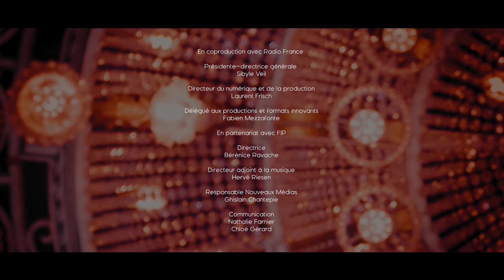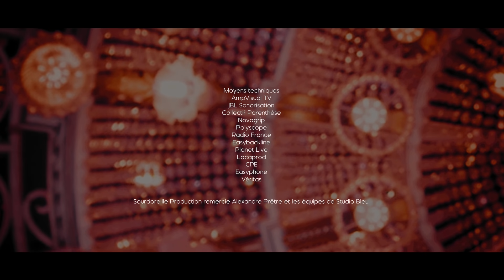Viken Arman & Michel Portal LIVE @ Théâtre du Châtelet [France TV - Paris, Nov. 2020]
Culturebox presents: Viken Arman and Michel Portal playing at Théâtre du Châtelet in Paris, on November 18th 2020 - Variations / France TV